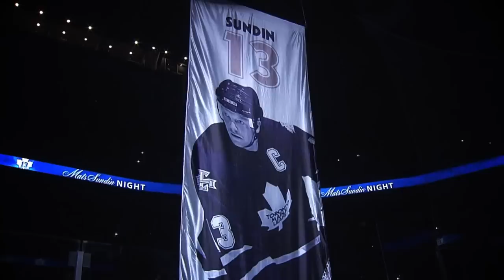Legends Row - Mats Sundin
Mats Sundin will be the latest member of Legends Row.